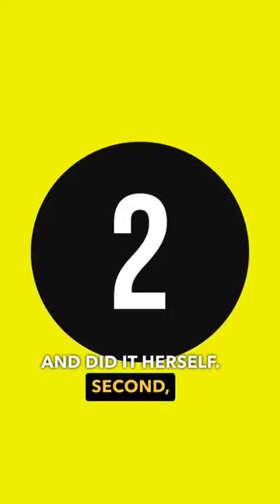Simple Celebrity Shaadi Secret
About Digital Gandhi

Digital Gandhi is top motivational speakers in india for Youth giving life change speaker in delhi NCR. He is known to be a life change speaker in delhi. He is a known Dating coach , Love guru, Relationship coach , Breakup guru .Onkar Kishan Khullar aka Digital Gandhi 3 Time College Dropout | Author | 15 TEDx Talks | Social Entrepreneur | Blogger | Artist |  Scientist | Speaker | Brand Creator | Philosopher | 500 Shows Across India | India's Most Dangerous Speaker

➡️  Instagram (@digitalgandhi)